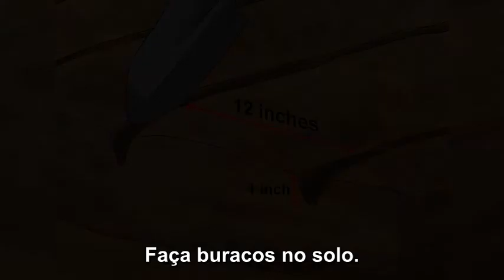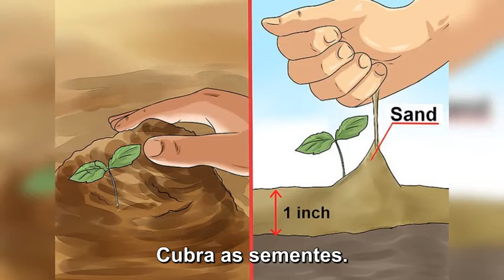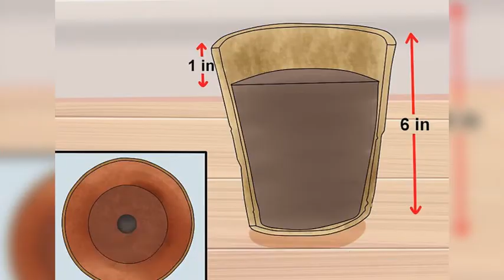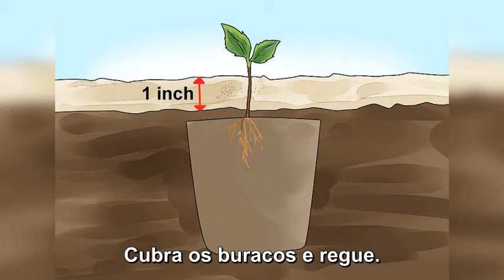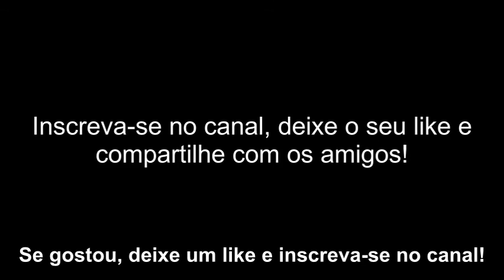COMO PLANTAR SEMENTES DE MAÇÃ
Remova sementes da polpa de diversas maçãs. Compre várias maçãs maduras, coma-as ou apenas corte-as ao meio para poder alcançar o interior das frutas. Retire cuidadosamente as sementes de dentro das maçãs, não se esquecendo de nenhuma antes de se desfazer das polpas.

Seque as sementes com papel toalha. Depois de extrai-las das maçãs, borrife água fria para enxaguá-las e coloque-as em cima do papel-toalha, deixando-as secar por três ou quatro semanas.

Misture as sementes ao substrato. Dois dias após elas começarem a secar, compre um substrato à base de esfagno. Coloque uma colher de sopa desse substrato em cima do papel-toalha e borrife algumas gotas de água. Use as mãos para misturar o substrato e as sementes.

Coloque a mistura do substrato e das sementes em um saco e refrigere-o. Depois de ter feito a mistura, despeje-a em um saco hermético com fecho zip. Anote a data no saco com uma caneta e coloque-o no refrigerador por três meses.

Tire as ervas daninhas de um trecho do canteiro. Localize um lugar do quintal ou jardim para plantar as sementes de maçã. Prepare a terra, começando por retirar as ervas daninhas do solo, puxando-as pela raiz. Além disso, retire todas as pedras grandes do solo, além de quebrar pedaços de terra compactada.